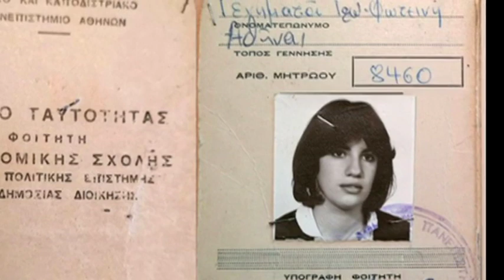Φώφη Γεννηματά: Πανελλήνια συγκίνηση για την απώλεια της